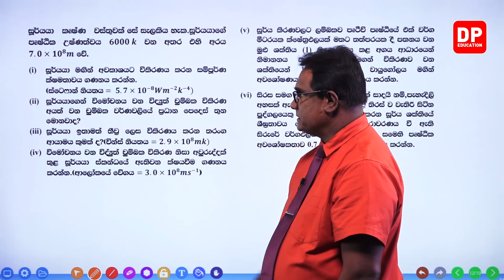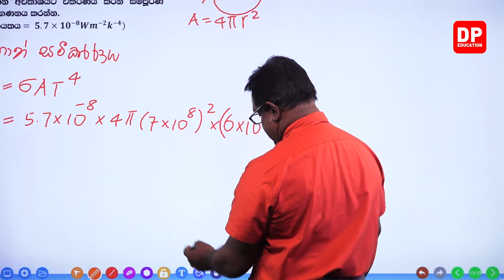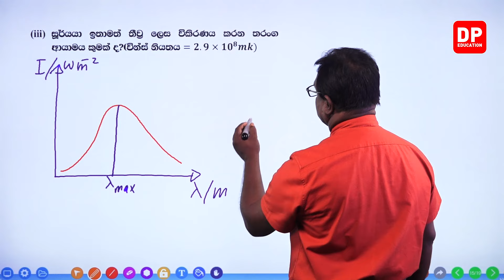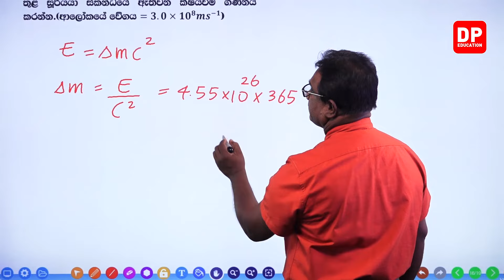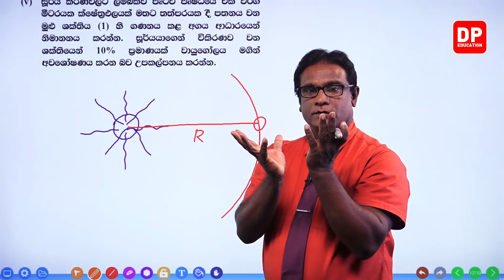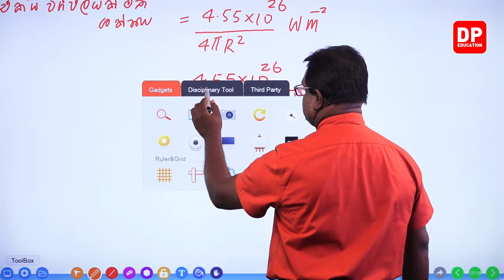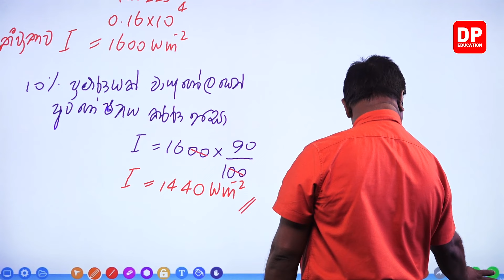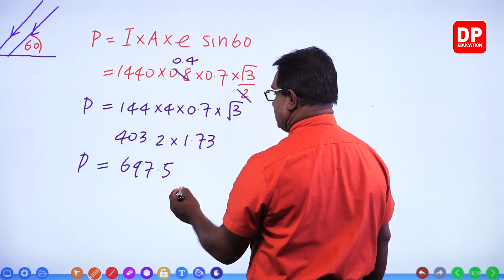11 වන ඒකකය | 05 වන පාඩම - විකිරණශීලීතාව - 15 වන කොටස | AL Physics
11 වන ඒකකය | 05 වන පාඩම - විකිරණශීලීතාව - 15 වන කොටස | AL Physics

ඔබේ දරුවට දැන් නිවසේ සිට භෞතික විද්‍යාව පාඩම් ඉගෙනීමට භෞතික විද්‍යාව  පාඩම් රැසක් DP Education YouTube චැනලයෙන් ඉතා සරලව හා රසවත්ව,  අධ්‍යනයට පහසු ලෙස සකසා ඇති අතර මෙම භෞතික විද්‍යාව  පාඩම් නැරබීමට DP Education - AL YouTube චැනලය Subscribe කරන්න.